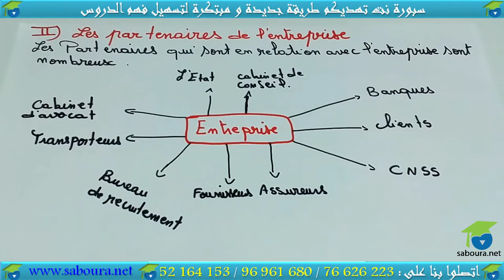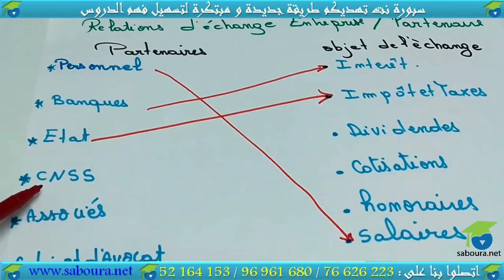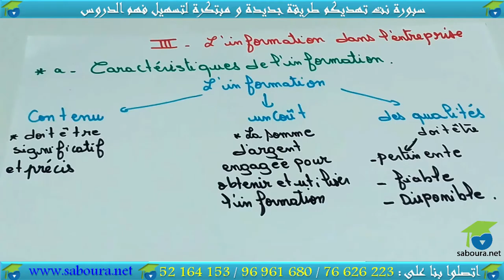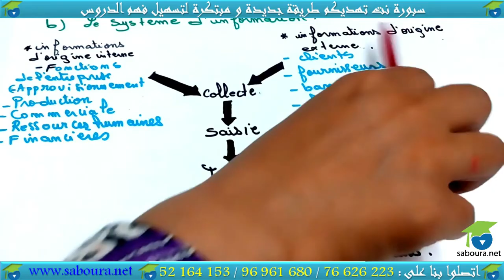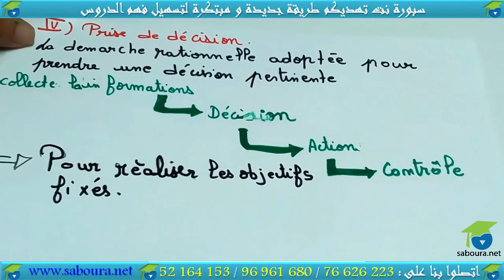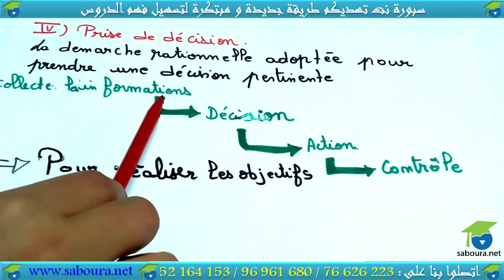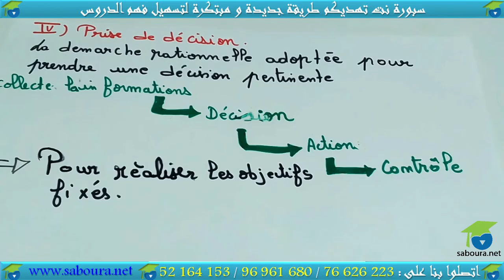chapitre 01 serie 02:introduction à la gestion